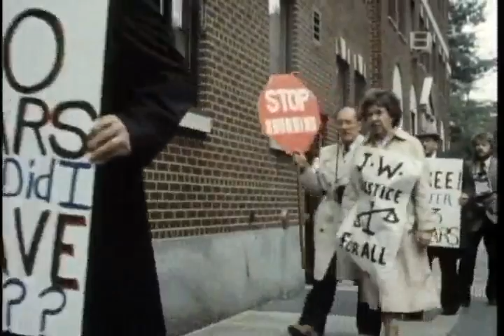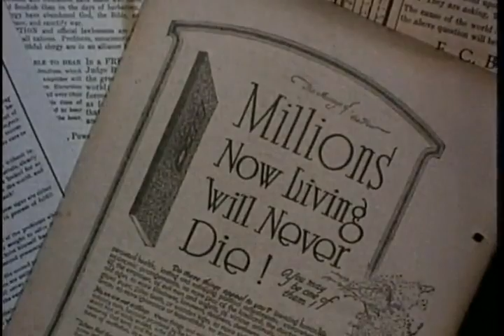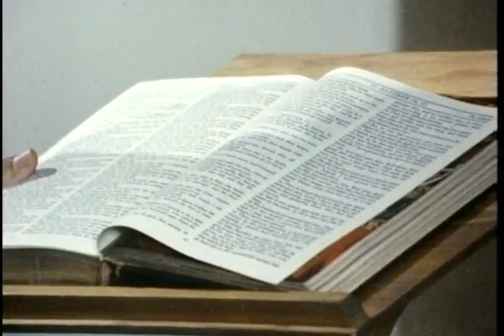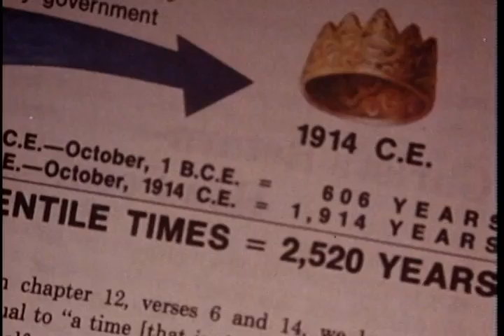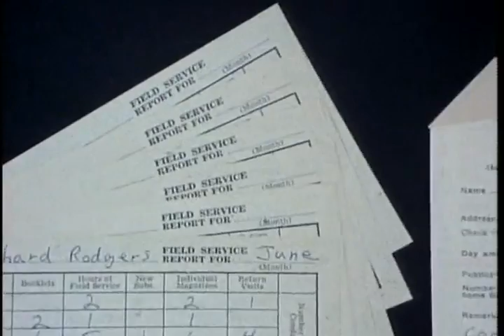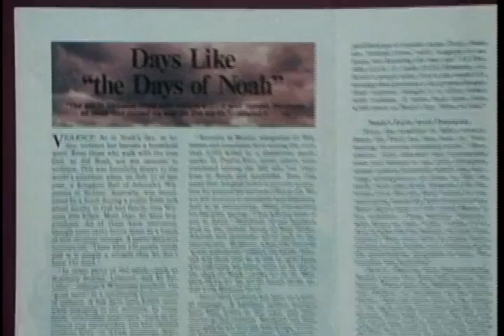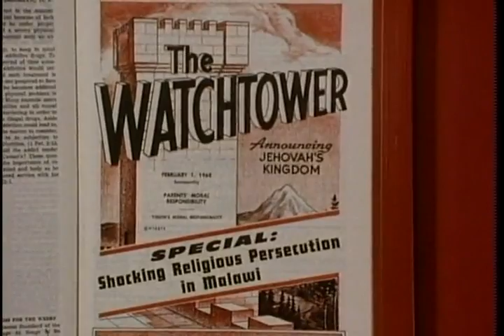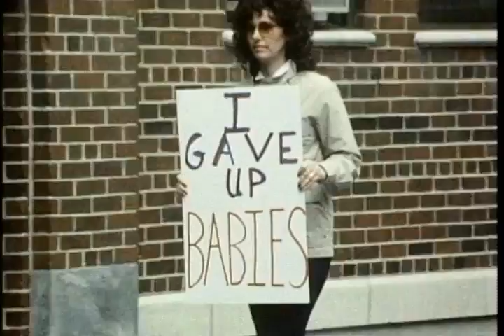Witnesses of Jehovah, The Watchtower organization, with former Governing body member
The Watchtower organization, (Jehovah Witnesses) worst enemy in documenting and proving their history of false prophecies is their own Watchtower published material  !!!

- The leader and Founder of the Watchtower organization, (Jehovah Witnesses), was Charles Russell he falsely prophesized that the end of world would be in 1914, then he taught it would be 1915 !
Check it out for yourself  in his book called: "The Time is at Hand".  (pages 99, & 101)  You can buy a reprint of the book at Amazon.com store.  I have a original copy.

- The Watchtower organization's second President and Leader was Rutherford, he said the end of world would in happen in 1918 !

- The President and Leader of Watchtower organization,  Rutherford wrote a book called: "Millions now living will never die".

- In this book President, Rutherford said that:  "Abraham, Isaac, and Jacob would return in 1925, and take charge of the visible affairs of earth".  (Pages 88, 89, 90) Check it out for yourself  in his book called: "Millions now living will never die" you can buy a reprint of his book at the Amazon.com store.  I have a original copy myself.  It is also document in another Watchtower publication called, "The New World".   (page 104).  This book is harder to get, did not see it on the Amazon.com store.  I have a original copy.

- The Watchtower organization built a Mansion, and held in trust for Abraham , Isaac, and Jacob. Rutherford ended up living in the Mansion. What a whooper of false prophecy and the scam by the leader of the Watchtower organization !

Jesus warned that many false prophets will appear and deceive many people! (Matthew 24:)

If you want more information on the documented history, of the false prophecies, deception, corruption, of the founders and leaders of Watchtower organization,  (Jehovah Witnesses) a eye opening book you can get at Amazon.com store is called:  "Crisis of Conscience", written by Raymond Franz who was a member on Governing Body, which is the top of the leadership and controlling force of the Watchtower organization

More good information on the Watchtower organization (Jehovah Witnesses) can be found at carm.org

Another good book on the Watchtower organization (Jehovah Witnesses)  is called: Reasoning from the Scriptures with the Jehovah's Witnesses, by Ron Rhodes,  you can get at Amazon.com store

God bless !!

In the book, "Salvation," (a Watchtower Publication) it says, "At San Diego, California, there is a small piece of land, on which, in the year 1929, there was built a house, which is known as Beth-Sarim. The Hebrew words Beth Sarim mean "House of the Princes"; and the purpose of acquiring that property and building the house was that there might be some tangible proof that there are those on earth today who fully believe God and Christ Jesus and in His kingdom, and who believe that the faithful men of old will soon be resurrected by the Lord, be back on earth, and take charge of the visible affairs of earth.